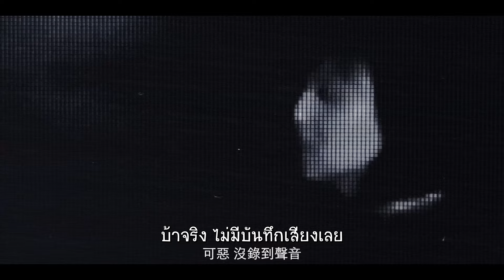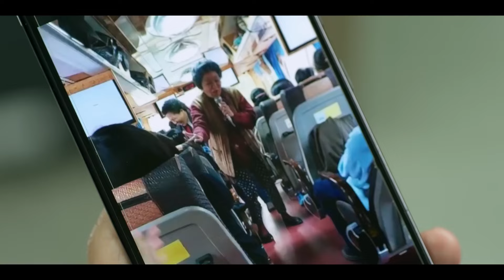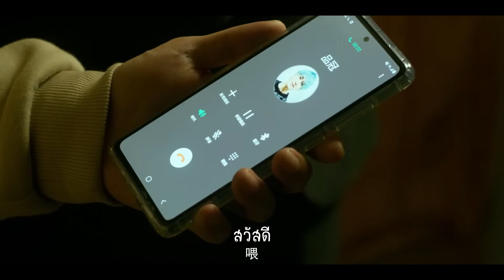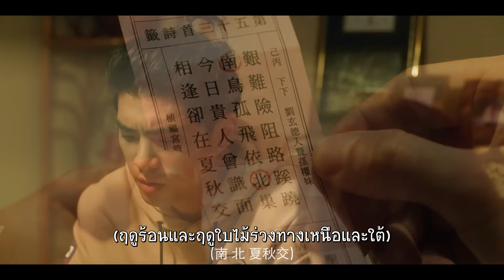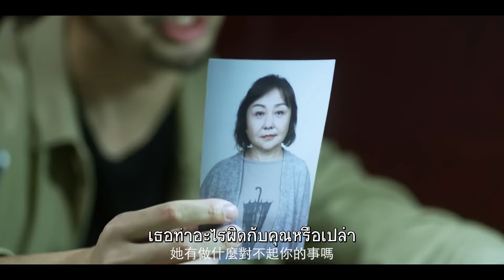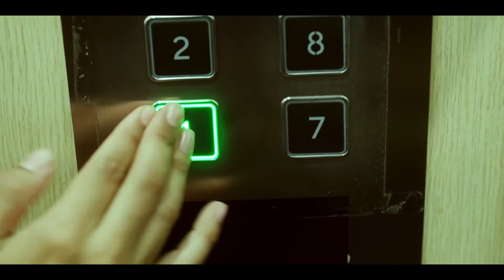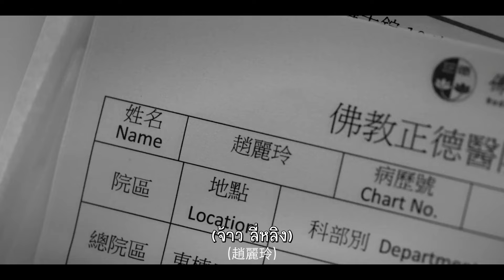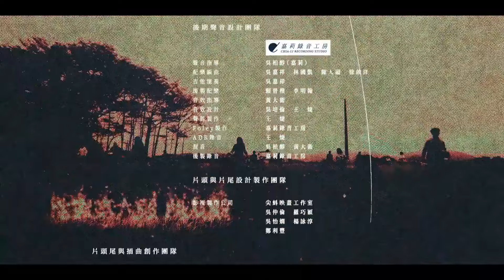ตอนที่ 02 | นักสืบคู่หูป่วนผี - What The Hell Is Love | ( หลินเฉิงซื่อ , เหยียนเฉิงหลาน ) 【ซับไทย】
“หลัวอี้ฟ่าน” เขาสามารถมองเห็นสิ่งลี้ลับได้ทุกคืน จนกระทั่งเขาได้พบกับทนายสาวมือใหม่“จ้าวหน่วน”ผู้ผดุงความยุติธรรม หลังจากที่พวกเขาทั้งสองต้องร่วมมือกันเพื่อสืบหาเบาะแสกับคดีที่มีความแปลกประลาดจนยากที่จะหาความจริงได้ ต้องผนวกระหว่าง“ความเชื่อและกฏหมาย” ขึ้นเพื่อทำการแก้ไขและตามล่าความจริงที่เกิดขึ้นในแต่ละคดีแปลกประหลาด พวกเขาสืบหาจนได้เจอความลับที่ถือว่าเป็นกุญแจในการเปิดโปงความจริงของทุกคดีที่เกิดขึ้นได้ แต่แล้วพวกเขาต้องเจอกับสิ่งที่เรียกว่าศรัทธาและความขัดแย้งของทั้งกฏหมายและความงมงายของสิ่งลี้ลับ พวกเขาจะช่วยกันแก้ไขปัญหาที่เกิดขึ้นได้หรือไม่.